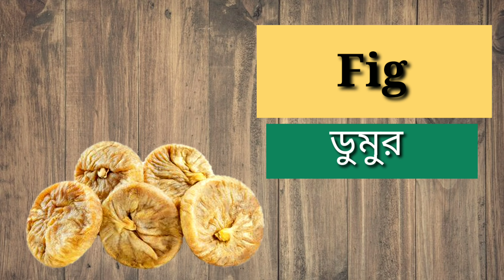Dry fruit Names in English and Bengali | Dry fruits, nuts and seeds | Dry fruits list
শুকনো ফল নাম
Learn Names of Dry fruits, seeds and nuts in Bengali and English

Almond – কাঠবাদাম
Pistachio – পেস্তা বাদাম
Cashew nut – কাজু
Raisin – কিশমিশ
Dates – খেজুর
Desiccated coconut – শুষ্ক নারিকেল
Peanuts/Groundnuts – চিনাবাদাম
Saffron – জাফরান/কেশর
Blueberry
Pumpkin seeds
Sunflower seeds
Basil seeds